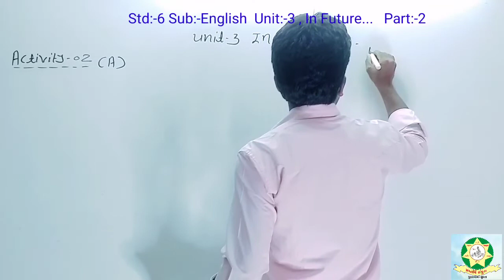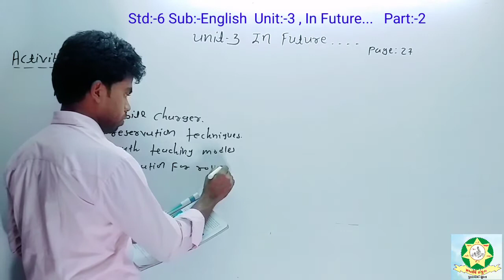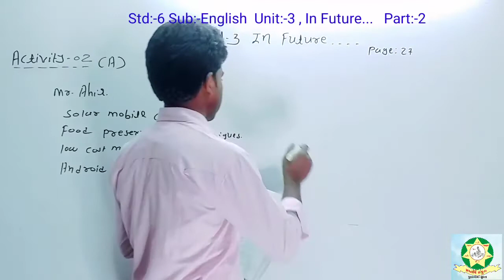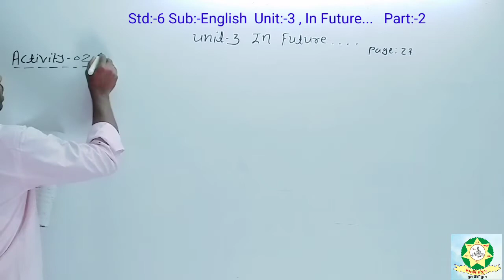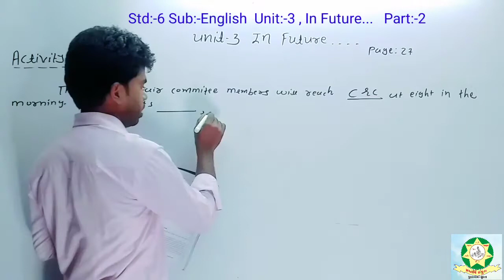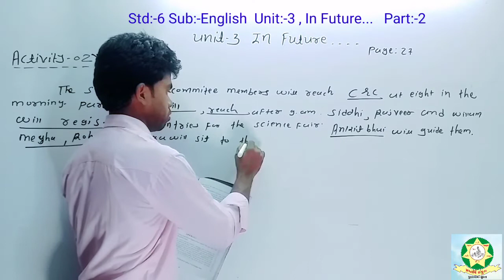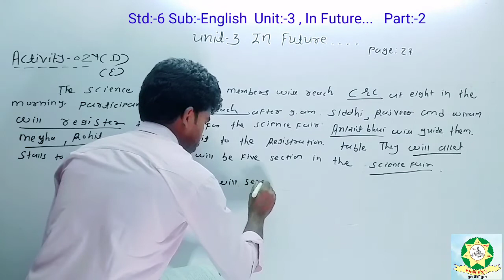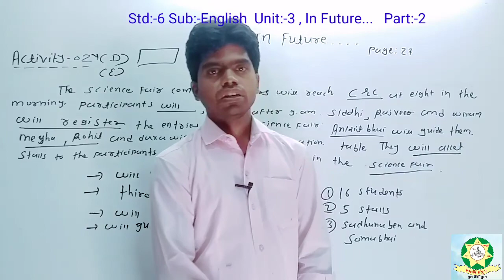Std 6 English Unit 3 Part 2